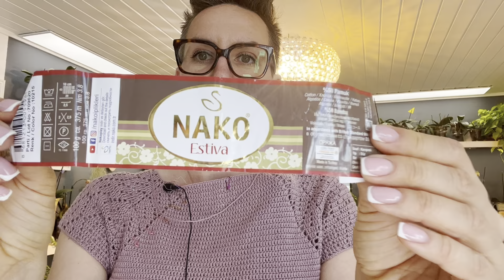Two vlogs in one!